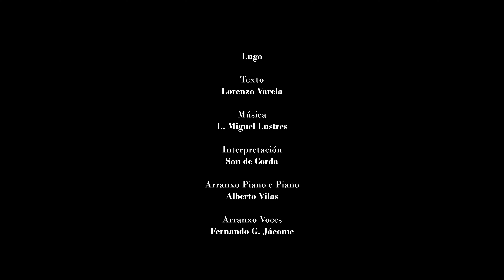LORENZO VARELA. "Lugo". NA CASA DELES...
Poema de Lorenzo Varela
Arranxo piano: Alberto Vilas
Arranxo Voces: Fernando G. Jácome

Interpretan:
SON DE CORDA: Esperanza Iglesias (soprano), Carmen Prendes (alto), Fernando G. Jácome (tenor), Antón Castro (baixo)
ALBERTO VILAS, piano

Dirección e producción. Manuel Lucas
Montaxe: Alejandro Gándara Porteiro
Son: Arturo Vaquero

Agradecimentos: Instituto de Estudos Ulloáns, Mª Xosé Gómez Alvite, Fernando Salgado, Concello de Monterroso